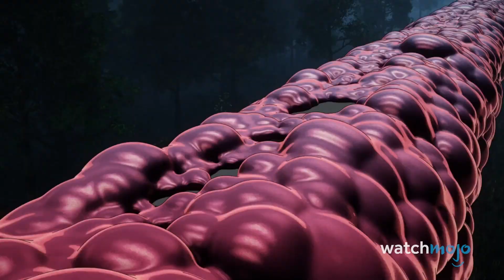TOP 10 des fois ou des personnages d’ANIME ont révélé leur VRAIE PUISSANCE !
Ces personnages sont devenus surpuissants ! Aujourd’hui, on va s’intéresser aux 10 personnages d’anime qui ont découvert leur véritable puissance et s’en sont servi ! Attention les yeux ! Cette liste inclut entre autres “Kimetsu No Yaiba : The Movie : Mugen train”, “Magi” “Boruto, Naruto Next Generations” et bien d’autres ! Lequel de ces personnages est le plus puissant selon vous ? Dites-le nous dans les commentaires !